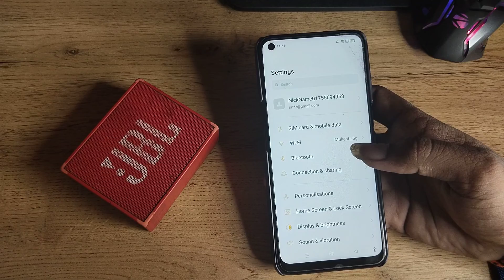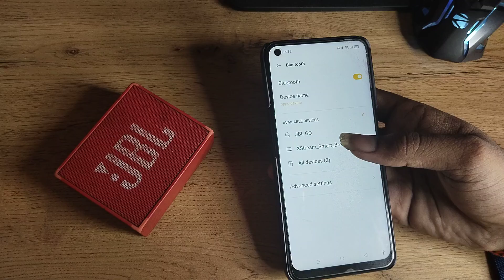how to connect bluetooth speaker in Realme gt, bluetooth speaker connect kaise karen